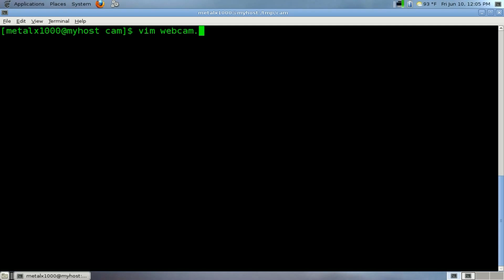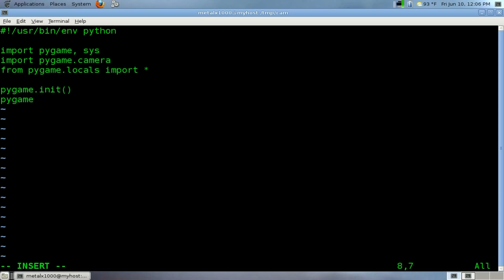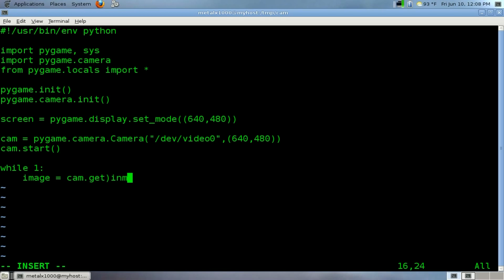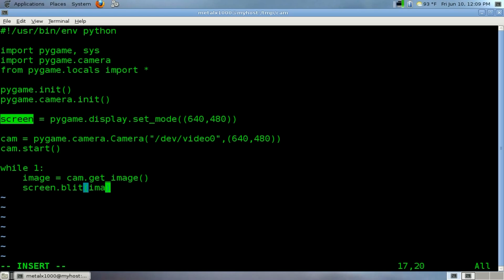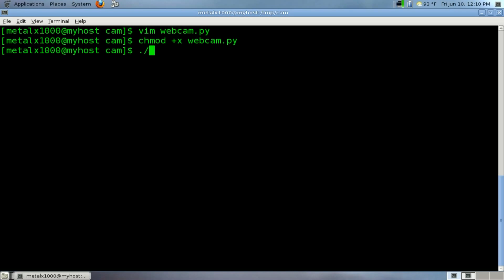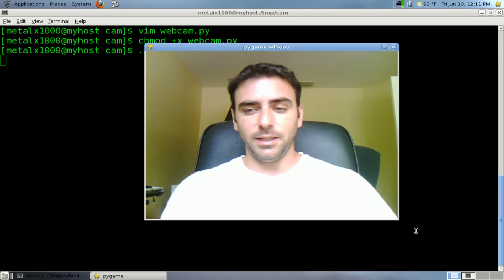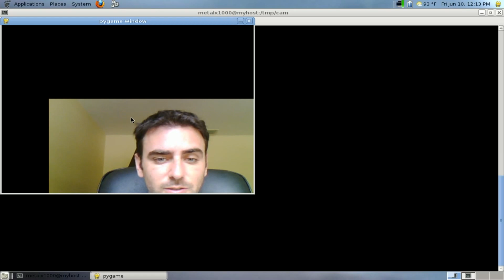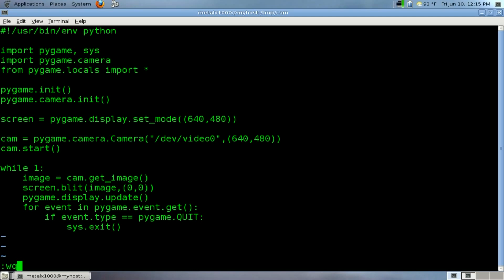Stream Webcam Video to PyGame - Python - Linux Tutorial